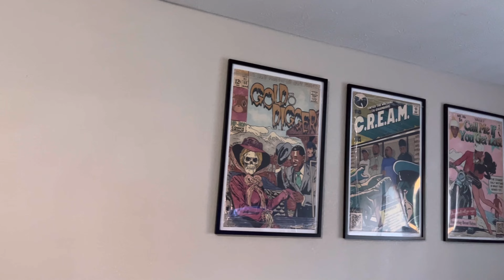CLEAN WITH ME // HOUSE UPDATES // LAUNDRY // DEPRESSION ROOM CLEAN // SPEED CLEAN